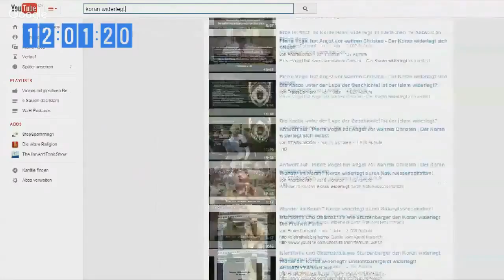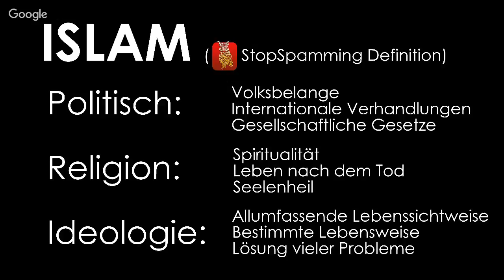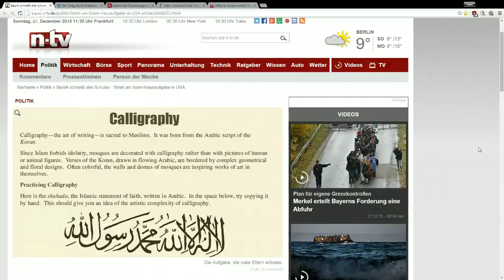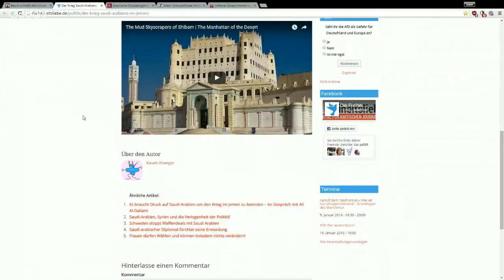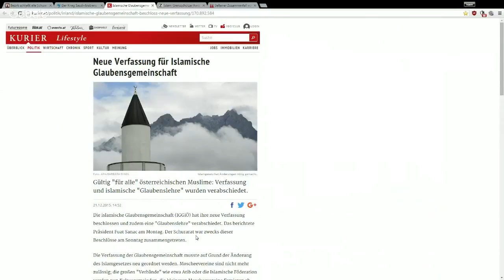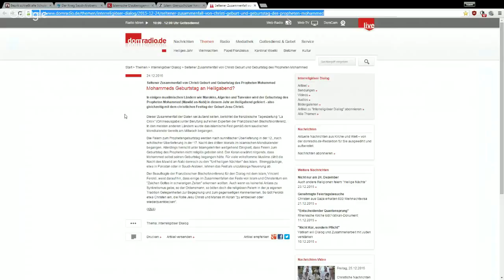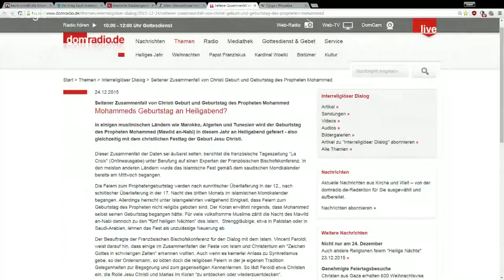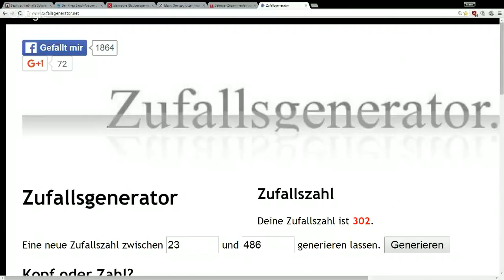#068 - Der islamische Staat 02 - Das eigentliche erste Kalifat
Zweite Episode aus 'Der islamische Staat'
Diesmal sprechen wir über die erste 'Staatenbildung' unter Mohammed.